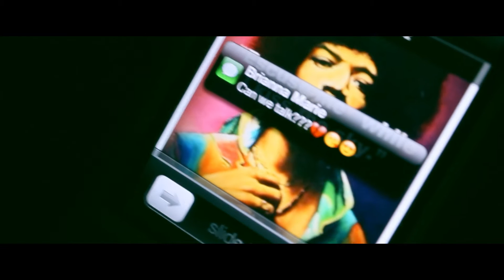Link Ave-Last Forever (Official Music Video)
Check out Link Ave's second single off his upcoming mixtape "The Wait"!!!
Produced By Johnny Juliano
DollaBoy Entertainment 2013